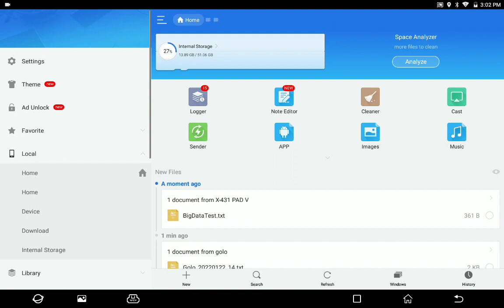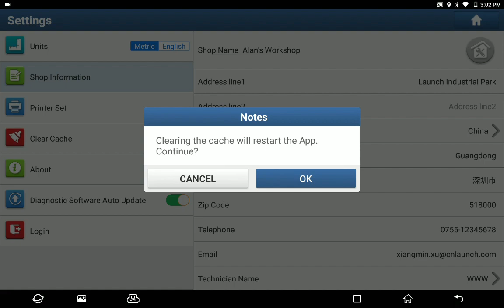How to clear the Diagnostic History | LAUNCH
Sometimes we feel that the diagnosis history is messy, or we want to make a backup of the diagnosis history, so how to empty the diagnosis history or which folder to back up for the diagnosis history backup? The following video can solve this problem.